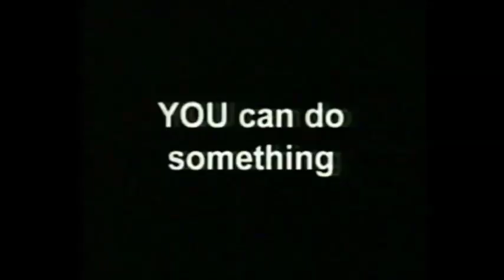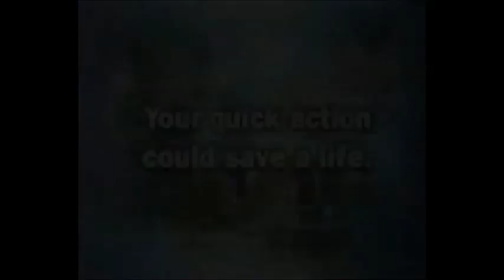US Military Suicide Prevention Ads 2008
Ads about US Military programs to prevent suicide.
Recorded off American Forces Network (AFN) in 2008.
AFN is allowed to rebroadcast shows as long as they don't show the commercials.  So they show PSAs (Public Service Announcements) and commercials made by military and government units.